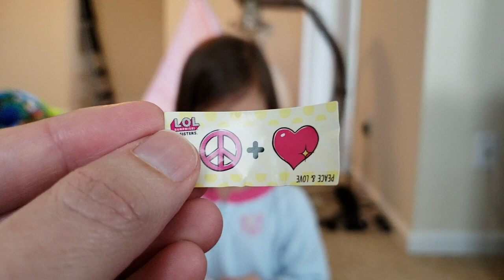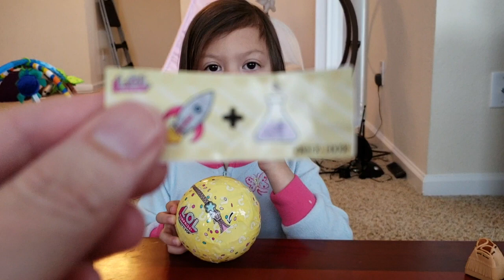HAPPY EASTER PART 2 - LOL Surprise Dolls opening!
EASTER 2018... LOL SURPRISE DOLLS!!